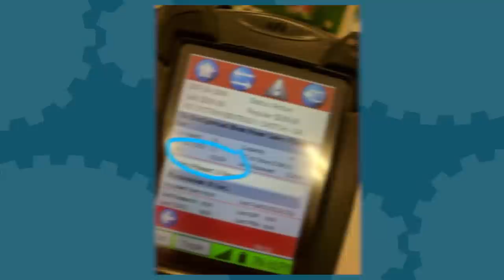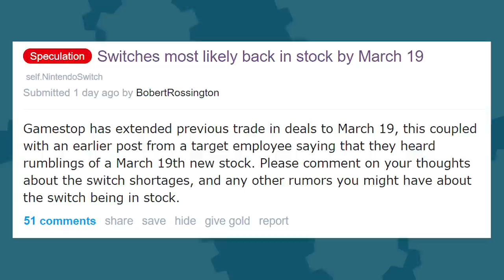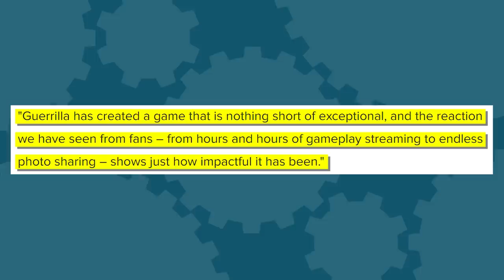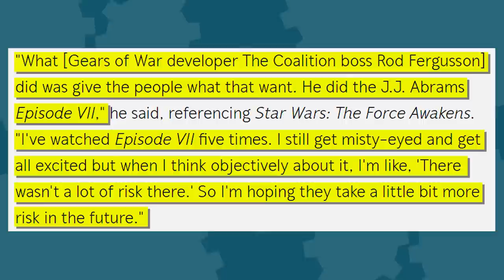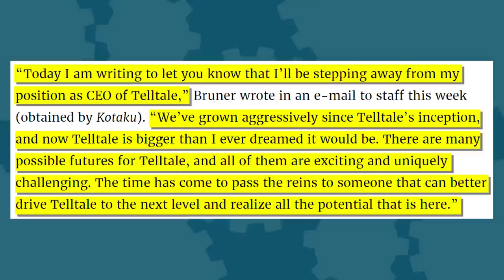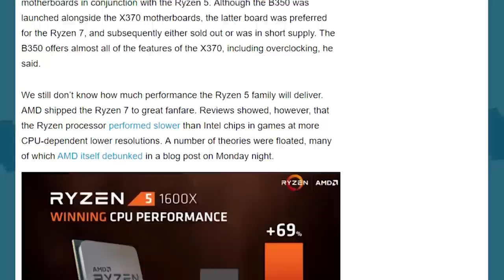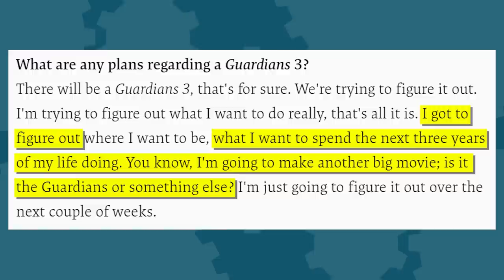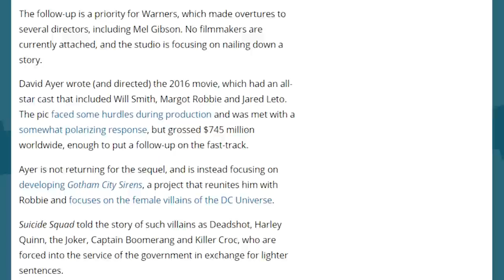Switch Back in Stock WHEN? + Telltale CEO Quits + Gal Gun Boob DLC = HUGE SUCCESS? - The Know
Looks like more Nintendo Switches are coming. Telltale's CEO is stepping down. Gal Gun Double Peace is enjoying 4x the success the creators were expecting. Plus, no South Park for the Switch, we've got sales numbers for Horizon: Zero Dawn, AMD is launching new chips, Legion's been renewed, and get ready for more Guardians of the Galaxy movies.

Get fresh contacts for just $1 per day, plus try 15 pairs for free! To get them, just visit hubblecontacts.com

Written By: Brian Gaar and Eddy Rivas
Edited By: Kdin Jenzen
Hosted By: Ashley Jenkins